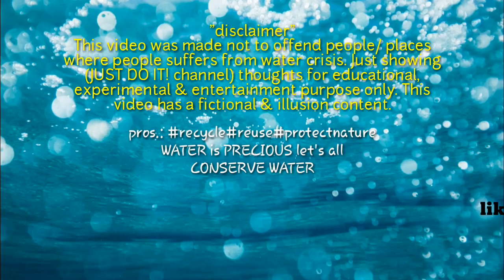Paano Gumawa ng Mahiwagang Gripo/ Magical Faucet/ Magical Tap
Welcome to (JUST DO IT!) channel. In this video, I will show you on how to make UNLIMITED WATER/ UNLI-TUBIG/ MAGICAL FAUCET which is obviously noticed as illusion (water circulation) from the time when i revealed the materials used. L.O.L..If you liked the video.

Welcome sa (JUST DO IT!) channel. Sa video na ito ituturo ko sa inyo kung paano ko ginawa ang aking UNLI-TUBIG o mahiwagang gripo na sa una palang ay halata na simula ng ibunyag ko ang mga materyales na ginamit. Ha!ha!ha!. Kung nagustuhan niyo ang video? Sana mag kumento sa baba tungkol sa video para makagawa pa ako ng mas nakaka interes at mahahalagang video. Salamat sa panonood!

matutongmagresikulo ingatanangkalikasan ANG TUBIG AY MAHALAGA, GAMITIN NG TAMA

Tools*
*marker pen
* ruler & pull/push measuring tape
*blade cutter
*scissor
*hack saw blade
*mini drill w/ drill bits (0.3mm pointed tip by 0.6mm body
*hand drill w/ drill bit ( 5/16)
*glue gun w/ glue stick
*lighter

materials*
*faucet/ water tap * gripo (used or unuse)
*flower pot w/ plate *pas'o
*plastic acrylic tube (L 50cm X OuterDiameter 12mm X InnerDiameter 8mm)
*submmersible pump with 4 changing color led light with 3 flow speed specs.: 220v-240v 50/60hz 3watts.
*blister pack/ wax paper( optional)